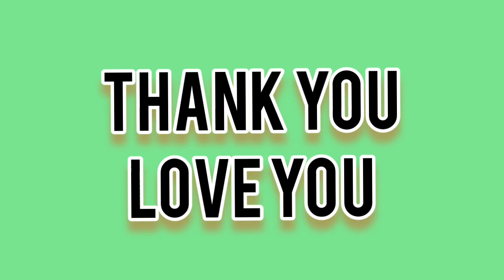River IQ GamePlay All Levels (1-23)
Let's Learn how to play River IQ Game an engaging logic puzzle! Your objective is to move characters across the river, following strict rules. Sharpen your critical thinking skills and enjoy endless brain-teasing challenges. You can watch and enjoy all the levels of River IQ. Keep watching and keep enjoying by doing subscribes the channel. ThankYou